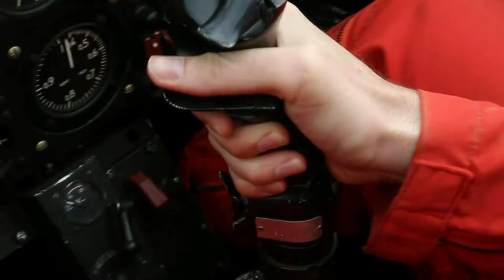MANEK NEWS 35 - Le JT Breton et les Chroniques Décalées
Manek News une émission fun présentée par des Jeunes Bretons avec un Journal décalé de Bretagne et de nombreuses Chroniques divertissantes.
⇩⇩⇩ Le Programme de cette émission ⇩⇩⇩ :

- Les Infos Fun et Décalées de Bretagne
- Les Lieux à Visiter (Les Gorges du Tarn)
- Les Coups de Cœur / Coups de Gueule
- Les Sorties Ciné (Equalizer 2)
- Les Blagues de Jerry kan
- Le Tour de Magie (La Boite Magique)
- Le Prank Caméra-Cachée (La Poubelle Piscine)